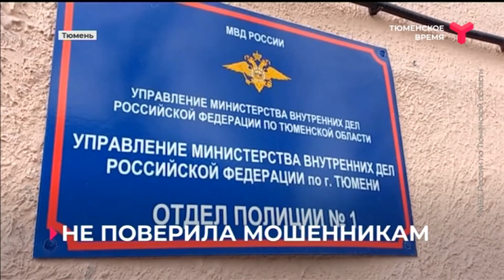Тюменская пенсионерка распознала мошенническую схему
Тюменская пенсионерка отказалась передавать деньги преступникам. По телефону неизвестный сообщил, что женщина должна передать курьеру все сбережения, чтобы спасти родственницу.